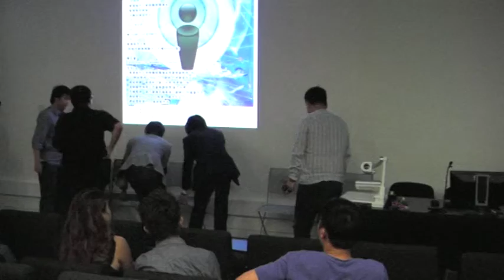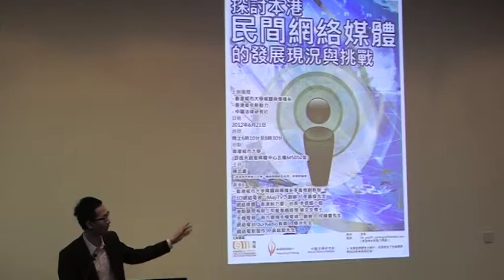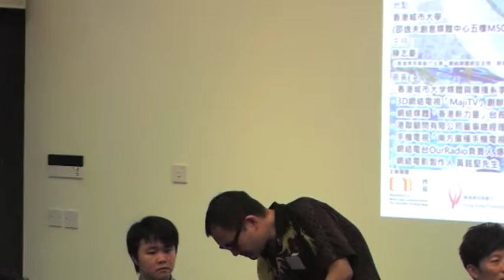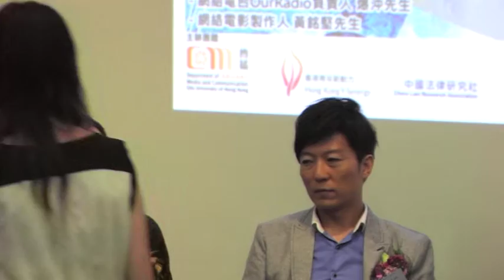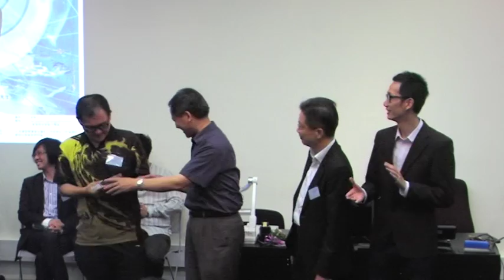香港網絡媒體的發展現況與挑戰 part 8